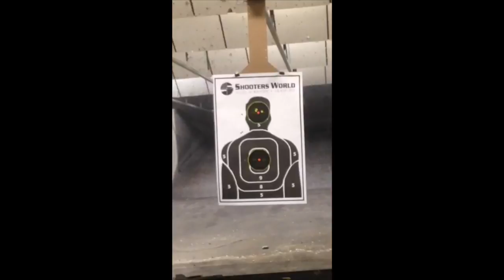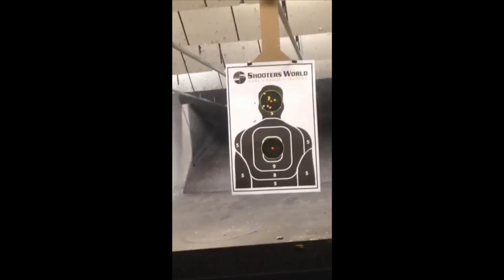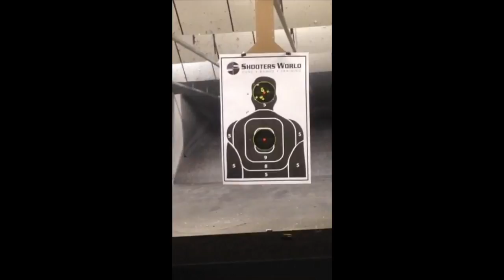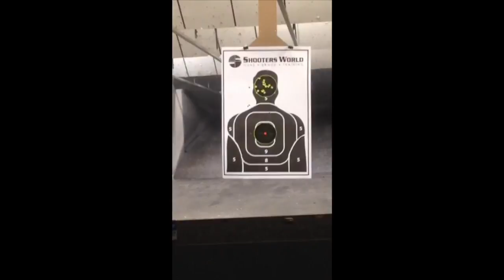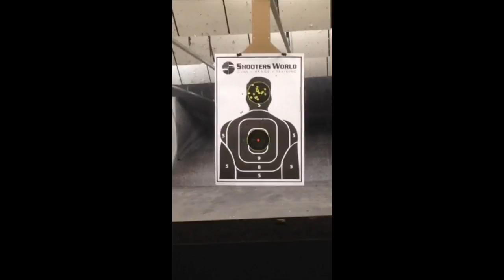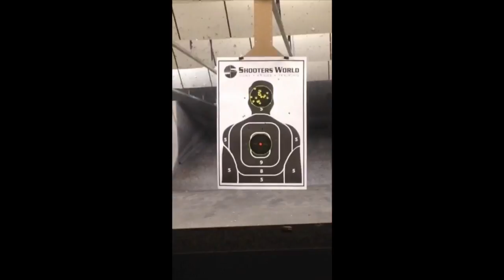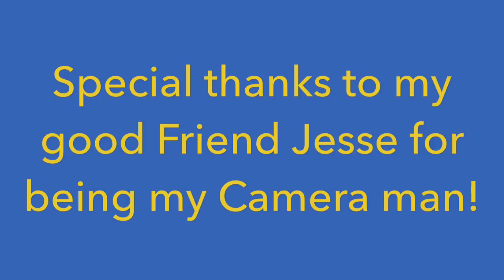Shooting the S&W M&P Shield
Me shooting my Smith and Wesson M&P Shield 9mm. Thanks to my friend Jesse for being my camera guy!